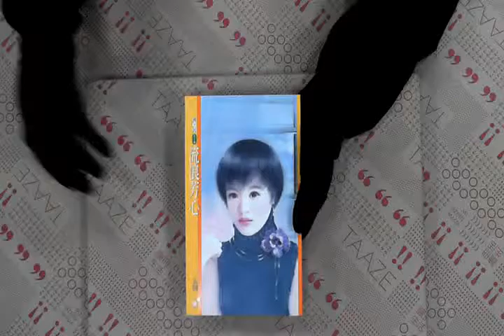TAAZE｜流浪芳心 二手書書況 9864244345